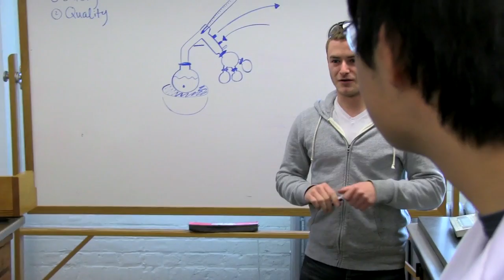Bonus Video 2: The Spill | MIT ChemLab Boot Camp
Instructor: Dr. John Dolhun, 5.301 students

One of the students spills half a bottle of urea on the laboratory floor and doesn't confess. But Ike knows who did it . . .